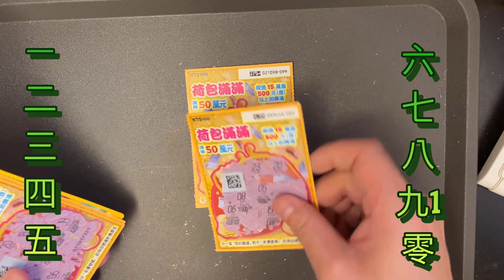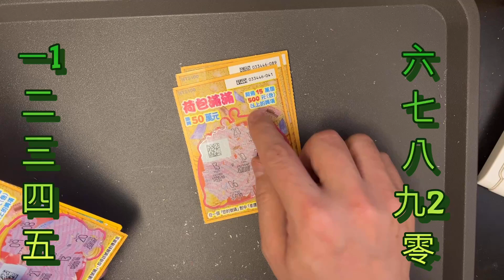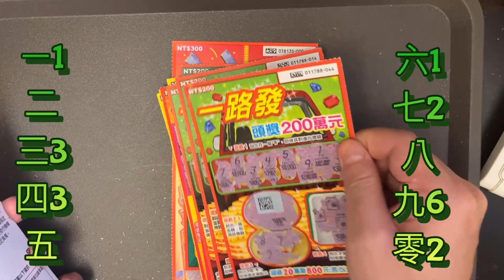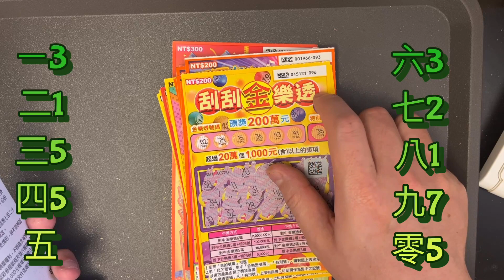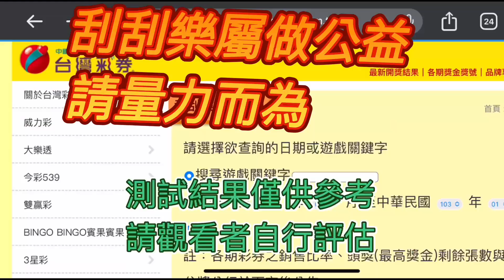樂透彩券/刮刮樂 4/22～5/31 總共多少張刮刮樂都沒刮中，到底哪些尾碼最多張沒中？失敗測試，統計結果是哪些個號碼？刮刮樂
4/22～5/31 總共多少37張沒中！